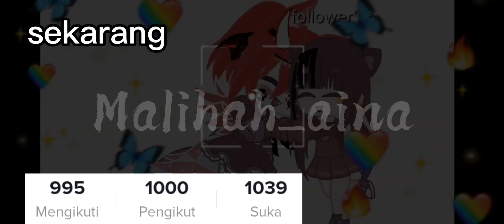followers dulu VS followers sekarang||di TikTok